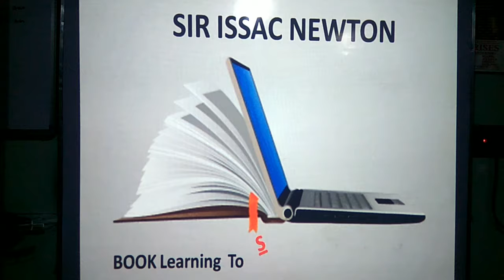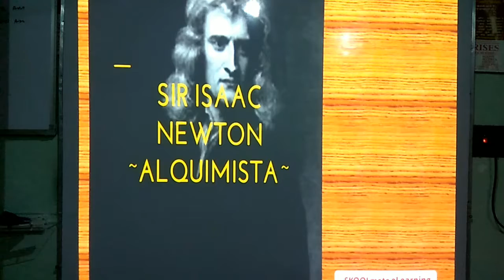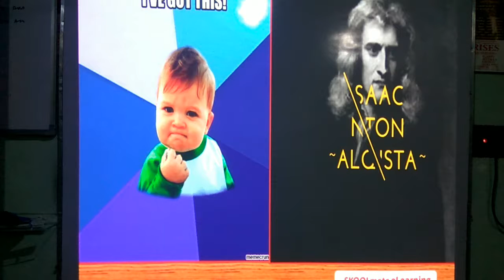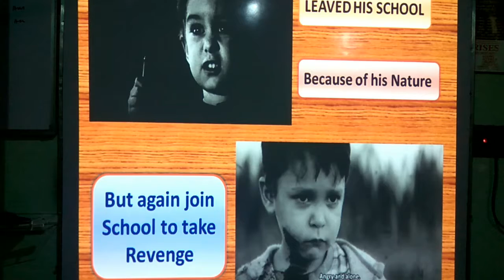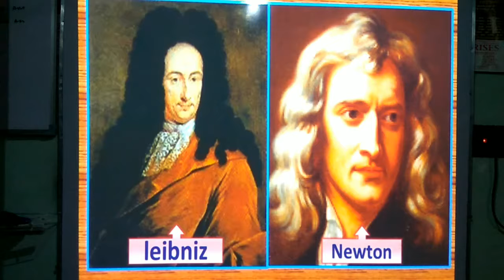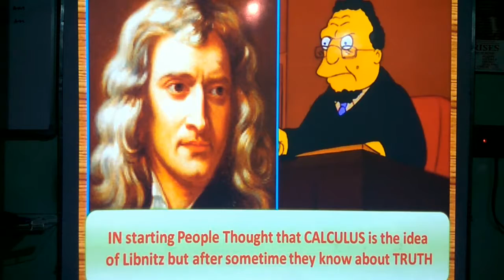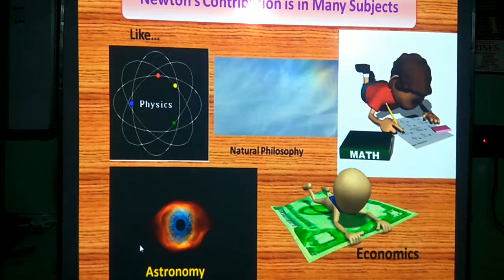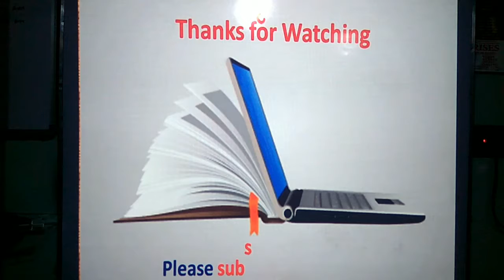iSSAC Newton Biography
know about newton how he became one of the greatest scientist.